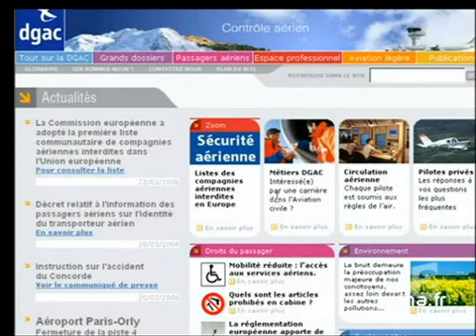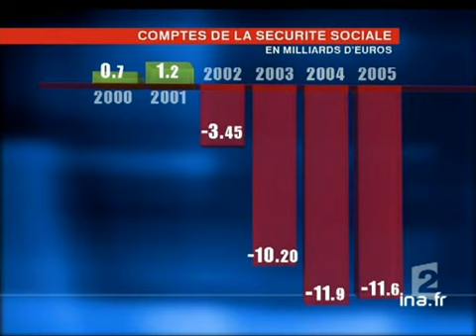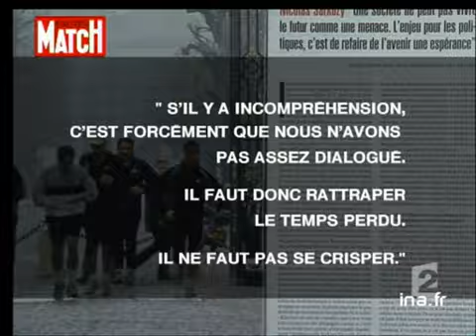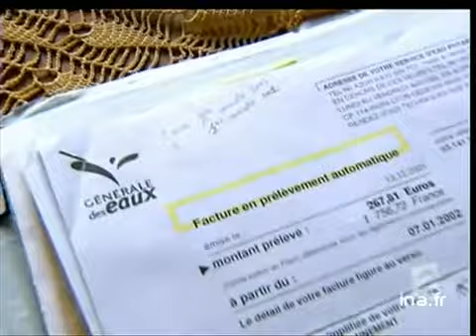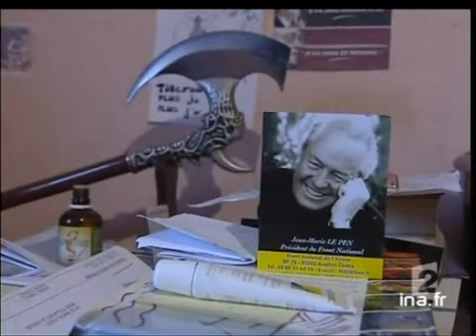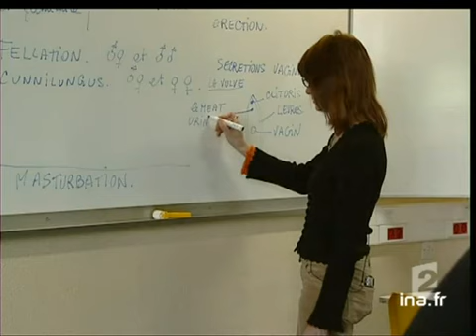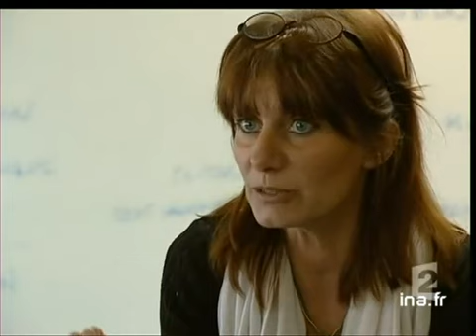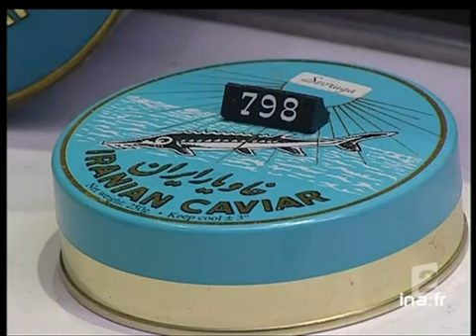20 heures le journal : [émission du 22 Mars 2006]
22 mars 2006
1. [Plateau début]

2. [ETA annonce un cessez le feu permanent]

3. [Plateau lancement : Duplex avec Jacques Cardoze à Madrid]

4. [Duplex avec Jacques Cardoze à Madrid]

5. [Plateau lancement : publication d'une liste noire des compagnies aériennes]

6. [Publication d'une liste noire des compagnies aériennes]

7. [Plateau lancement : nouvelle hausse du prix du gaz]

8. [Nouvelle hausse du prix du gaz]

9. [Plateau brève : le déficit de la Sécurité Sociale]

10. [Les déclarations politiques sur le CPE]

11. [Plateau brève : déclaration de François Chérèque sur le CPE]

12. [Crise du CPE : les violences dans les lycées et les universités]

13. [Plateau brève : les suites de l'affaire du syndicaliste blessé]

14. [Exemple de flexibilité en Allemagne]

15. [Plateau lancement : chutes de neige en Normandie]

16. [Chutes de neige en Normandie]

17. [Plateau brève : hiver doux au Canada]

18. [Le cheminement de l'eau potable]

19. [Plateau brève : affaire Outreau : audition des ministres devant la commission d'enquête]

20. [Le racisme en France]

21. [Plateau lancement : L'éducation sexuelle au collège]

22. [L'éducation sexuelle au collège]

23. [Plateau brève : poursuite des manifestation de l'opposition en Biélorussie]

24. [Réquisition des terres paysannes en Chine]

25. [Plateau lancement : le caviar d'Aquitaine]

26. [Le caviar d'Aquitaine]

27. [Plateau brève : Football. Coupe de France : Marseille bat Sochaux]

28. [Le nouveau disque de Ben Harper]

29. [Plateau brève et fin]